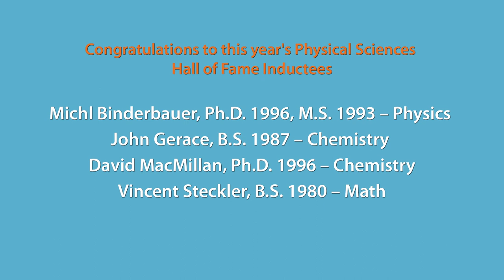2018 Hall of Fame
This year's Alumni Hall of Fame Celebration honored all of our outstanding engineering, ICS and physical sciences alumni. The celebration took place on March 2, 2018 at the Lyon Air Museum in Santa Ana, Calif.

ICS Engineering and Physical Sciences Alumni Hall of Fame recognizes the notable achievements of alumni who have enhanced the prestige of the schools by virtue of their technical expertise, professional achievements and leadership.

Hall of Fame Inductees:

Engineering Inductees
   -- Hany Haroun, M.S. 2000 – Civil Engineering
   -- Cindy Miller, B.S. 1994 – Civil Engineering
   -- Robert Sanchez, Ph.D. 2005, M.S. 2002 - Mechanical & Aerospace Engineering
   -- Daryoosh Vakhshoori, B.S. 1982 – Electrical Engineering

ICS Inductees
   -- Howard Gersh, B.S. 1991
   -- Sivan Mahadevan, B.S. 1985
   -- Sandy Smart-Ashburn, B.S. 1987
   -- Vincent Steckler, B.S. 1980

Physical Sciences Inductees
   -- Michl Binderbauer, Ph.D. 1996, M.S. 1993 – Physics
   -- John Gerace, B.S. 1987 – Chemistry
   -- David MacMillan, Ph.D. 1996 – Chemistry
   -- Vincent Steckler, B.S. 1980 – Math